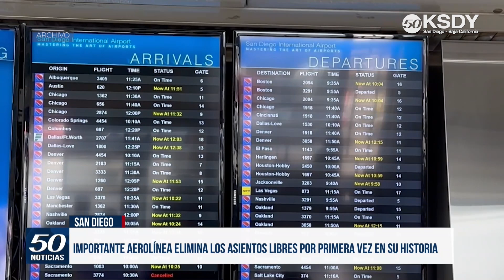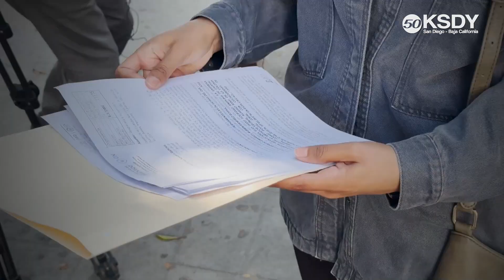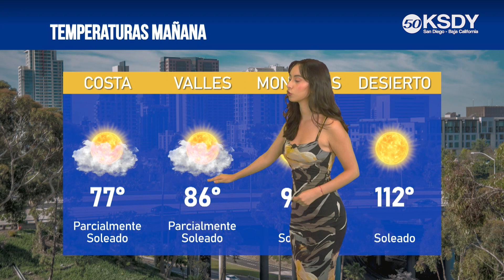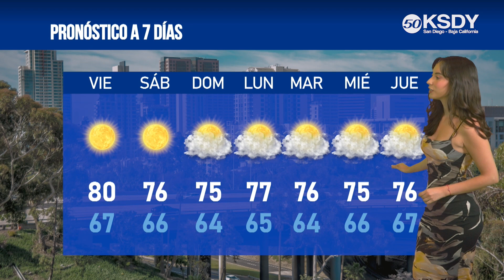KSDY Noticias 11PM - Activistas piden ayuda para proteger a los leones marinos de los turistas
✅ Activistas piden ayuda a la ciudad para proteger a los leones marinos de los turistas
✅ Comité del Concejo de SD considerará poner fin a los comentarios públicos virtuales
✅ Emiten evacuaciones por incendio forestal al este de la montaña Palomar
✅ Aumento de sueldo para bomberos quedará en manos de la próxima administración
✅ Ofrecen clases de natación gratuitas a niños, a través de un programa de piscinas portátiles